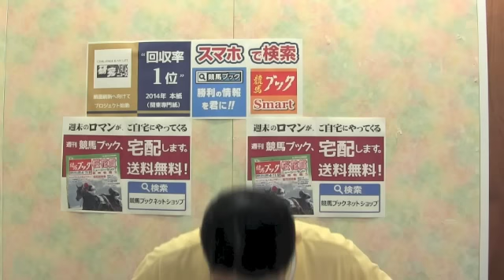【競馬ブック】吉岡哲哉の推奨馬（福島テレビオープン、２歳未勝利福島１レース2015年7月26日(日)）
先行有利、当たらないレース！福島テレビオープン。展開有利のこの馬を。手堅く取れる2015年7月26日福島1Ｒ２歳未勝利　1200m(芝・右)。
・競馬ブックｗｅｂでは、全レース全トラックマンの予想を提供！
・1レース60円！レース単位のネット新聞も販売中。タブレットもOK！「ｅ競馬新聞」→